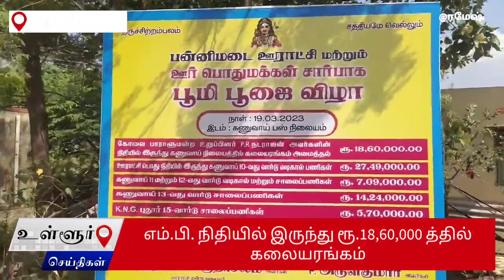பன்னிமடை ஊராட்சியில் ரூ.73,20,000 மதிப்பில் வளர்ச்சிப் பணிகள் பூமி பூஜை